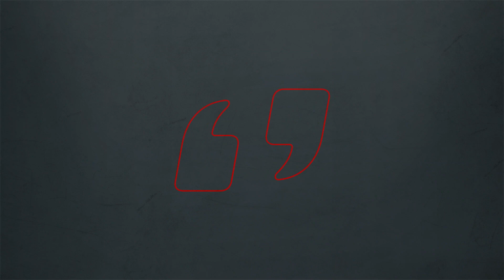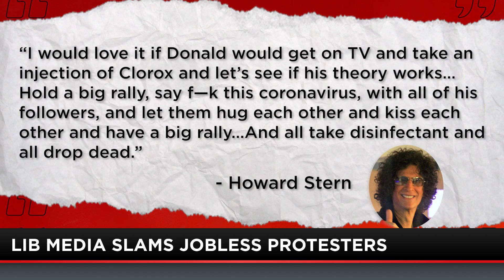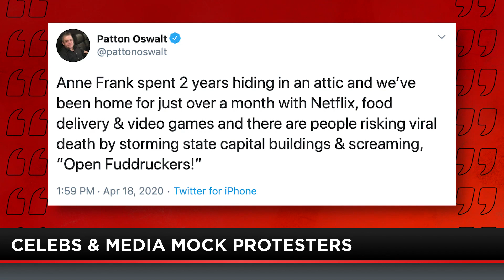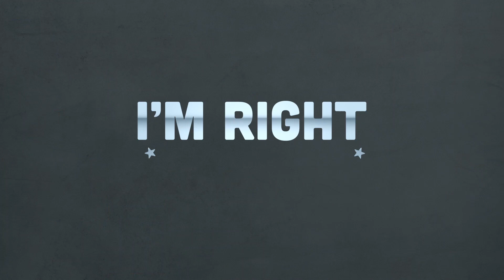States Reopen, Media Mocks the Unemployed, and A Non Essential Mayor | FULL Episode | 04-28-20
More states look to reopen this week and it can't happen soon enough as one of Trump's Economic Advisers predicts we will be looking at record debt numbers when this is all over. Celebrities and the liberal media continue to mock Trump's every move and have now shifted focus to those Americans wanting to go back to work and Jesse Kelly thinks its sick! Jesse also gets to chat with a tattoo shop owner who reopened in Georgia last week and what his community has been doing to help each other stay afloat in this unprecedented time.